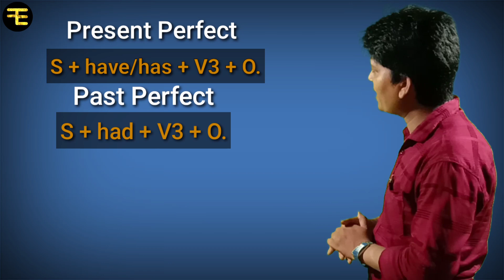Present perfect tense | Past perfect and Future perfect tenses in Bengali and English.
Hi dear viewers, I am Sukhdev. Welcome to freedom English channel
This video is about three important tenses ine English grammer present perfect tense past perfect tense and future perfect tense

      This this video will be very very helpful to all categories of students. This video is produced using two languages Bengali and English. This video is not only based on definitions but on incidents. It does not
Perfect tense indicates the action that has taken place sometime ago and sometimes it lives some m result of the action but the result it or out come of the action is not found in every action when such kind of action text place in present it is called present perfect tense when it took place in the past it is called past perfect tense and when such kind of action will be taken place in future it is called future perfect tense

Structure and example of
1. Present perfect
S+have/has+V3+O.
e.g: I have taken dinner.

2.Past perfect
S+had+V3+O
e.g: I had taken my dinner.
When there is any double action and one took place before or after another, the first action will be in past perfect tense and second ac action will be e in simple past tense or past indefinite tense.
For example the patient had died before the doctor came.

3. Future perfect
S+shall have/ will have+V3+ O
e.g:I shall have reached my home before the rain starts.

About Freedom English

    Freedom English is not only a YouTube channel for learning English easily following my unique tips and tricks, but also it works as a Friend, Philosopher and Guide to all types of English learners.
      *All types of English grammar (A to Z) basically Sentence, Tense, Voice, Narration, Degree, Clause, Joining etc. will give you a golden opportunity to gain a complete knowledge on English grammar and bring you more than expected marks.
        *Freedom English also focuses on English Texts or Seen passages of class IX to XII. Those interesting classes on texts will help the students of West Bengal acquire textual knowledge and gain better marks.
*Writing skills like paragraph writing, story writing, letter writing, notice writing, biography writing, report writing, precis writing, dialogue writing etc. are taught step by step with practical so that students can write any kind of writing in their own words.
*Spoken English: English is an international language through which we can easily communicate throughout the world.
   In this channel you'll find videos that will help you learn the techniques of speaking English.They will also improve your fluency in Speaking English. They are equally helpful to beginners, intermediate and advanced.

                                             By, Sukdev Adikari.